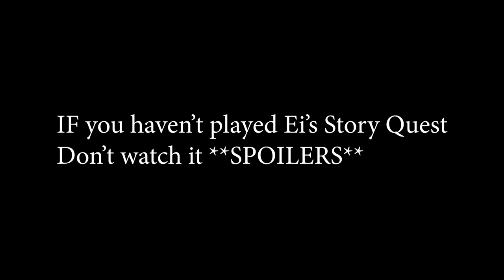MY TIME PLAYING REIDEN SHOGUN'S STORY QUEST